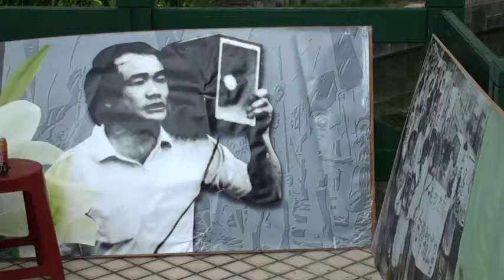2010_05_19_詹益樺殉道二十一週年追悼會(10)-追悼會